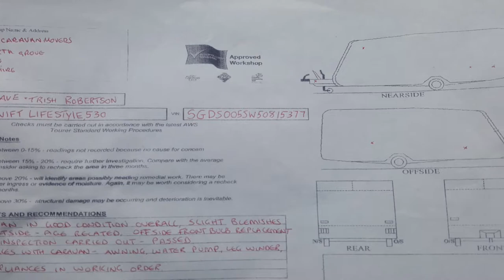Caravan photos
Some caravan from UK